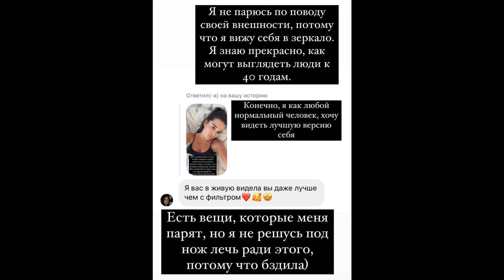Пошла по стопам Нетребко: Бородина угодила в громкий скандал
Источник -